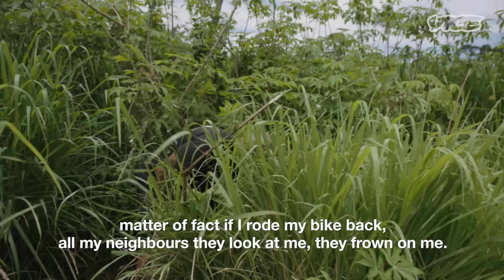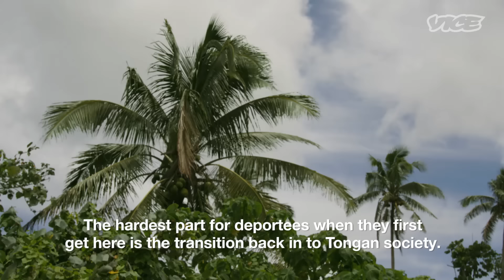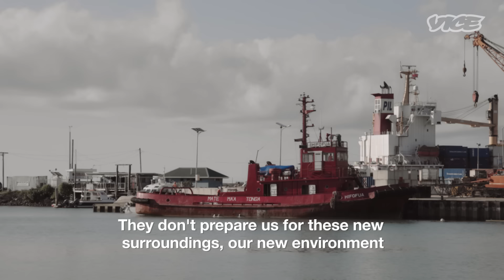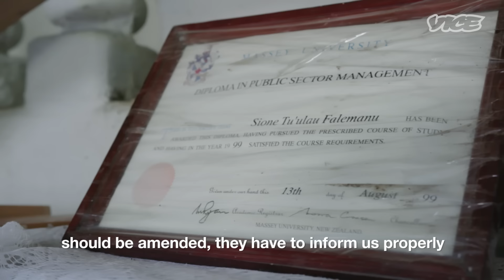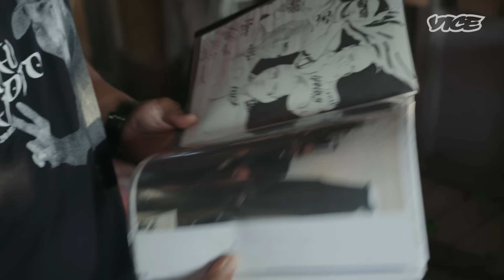Gangsters in Paradise - The Deportees of Tonga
In Gangsters in Paradise - Deportees of Tonga, VICE embeds with four Tongan nationals who have been sent back to the tiny island nation where they were born after serving prison time in New Zealand and the United States. Former gang members, they often struggle to reconnect with the culture, the language, and the people.

They are haunted by the stigma of their criminal pasts, which casts a pall over their employment prospects and puts a barrier between them and their compatriots.

Government support for returnees is non-existent, wages are low, and with Tonga in the midst of a methamphetamine crisis, the temptations to revert to the lives of crime they hoped to leave behind when they left prison are high.